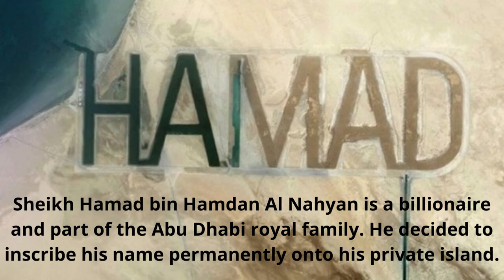15 Unbelievable Real Photos | Pics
Incredible Photos You Won't Believe Are Not Photoshopped , Unbelievable images ,
These  Photos Look Fake, But They're Absolutely Real , Unbelievable Stock Photos,

It is hard to be amazed by anything you see on the internet these days, when you know for a fact that any teenager with a computer and a copy of Adobe Photoshop or other photo manipulation software can put together a fake photograph in a couple of minutes.You would be you completely sane to first believe that these photographs have been tempered with! Unfortunately, this fact also leads to a bunch of jaw-dropping images that the internet declares FAKE! the moment they appear! But, you need to be broad-minded, and always mind that real life is, sometimes, stranger than Photoshop imagery. In fact, some of the most unbelievable, jaw-dropping of those photographs are, in fact, real.

facts,photography,photo of the day,photographer,photoshoot,pic of the day, picture, pic, pictures, photography lovers, foto, fotografia, top 15, photographers, most, photographie, hell